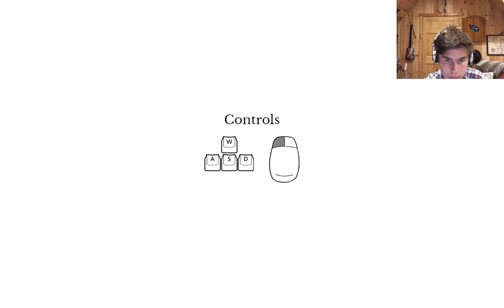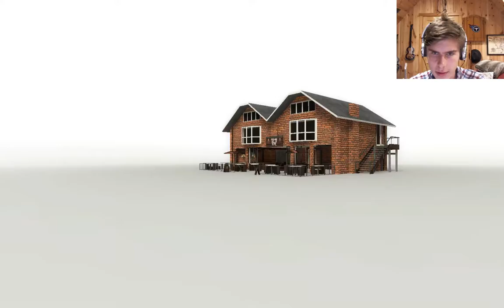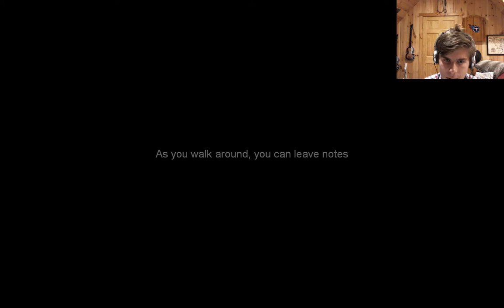Beginner's Guide Ep.1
Live stream! ask me questions. give suggestions.